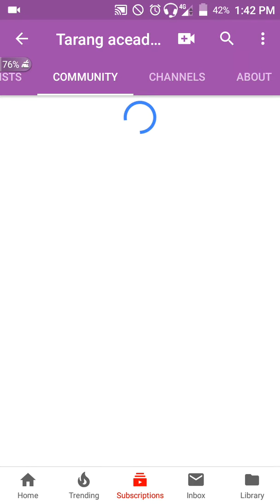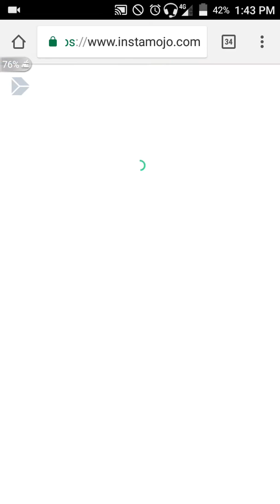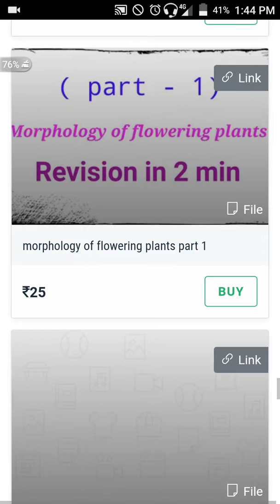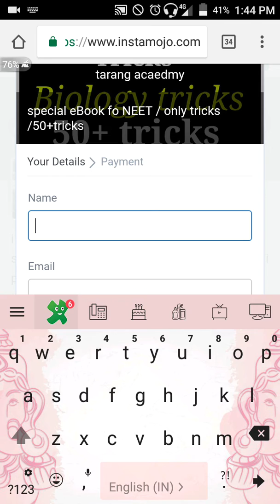What is ebook ? / benefits of ebook / NEET 2019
Buy new ebook -
Structural organisation in animals  / tissue ..